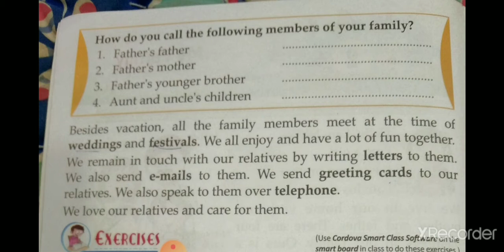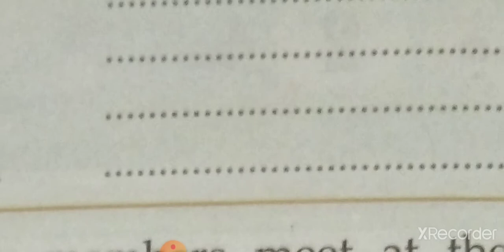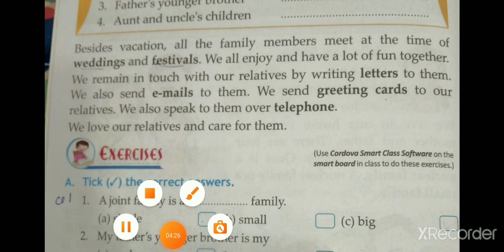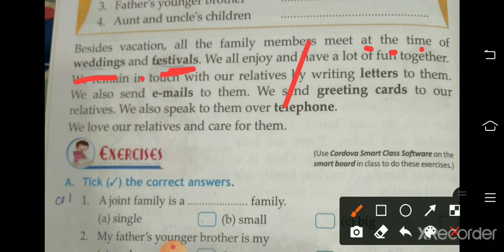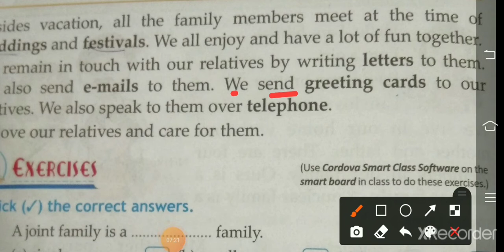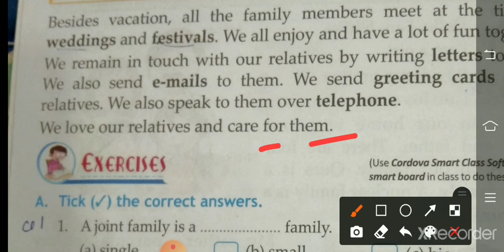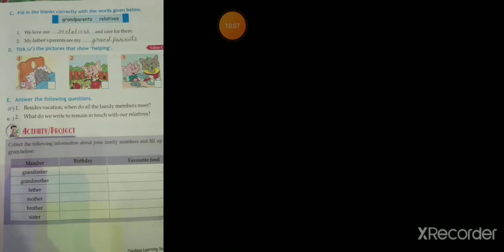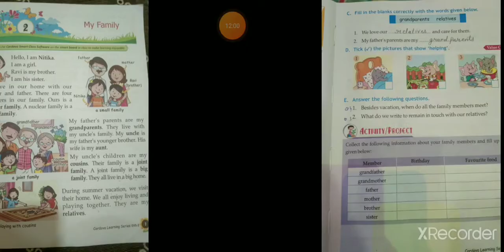Class 2 chapter 2 revision